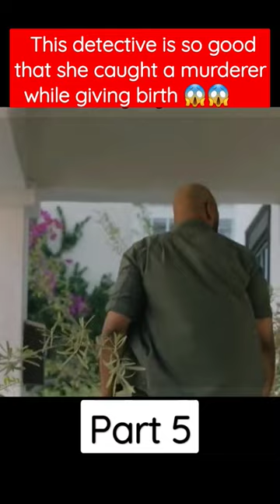This detective caught a murderer while giving birth 😱😱movie